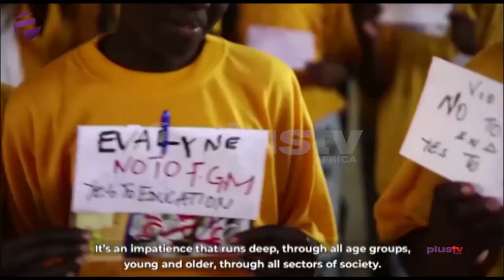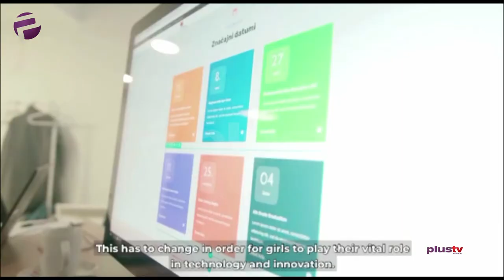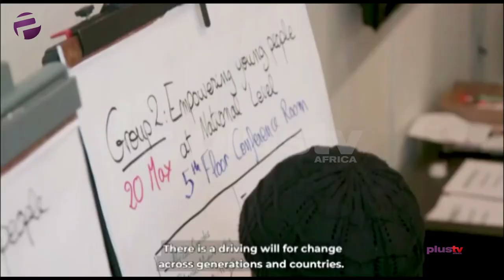UN Official Say Gender Equality Go Benefits Everybody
Gender inequality na big papala for obodo the world. Na even big problem here for naija wen e rank 128 out of 153 countries for the global gender parity index.